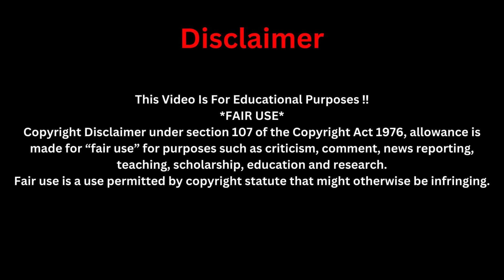What Uebert Angel Said About Jay Z & Beyonce will shock You!!!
WALLET ADDRESS:
1Gr58xLtB9uBbBcxR3pCGkBK2dTZMaTup8
CHURCH INSTRUMENT STORE
4 Pack 9" Tambourines

4-Handheld Wireless Microphone

Bass Guitar